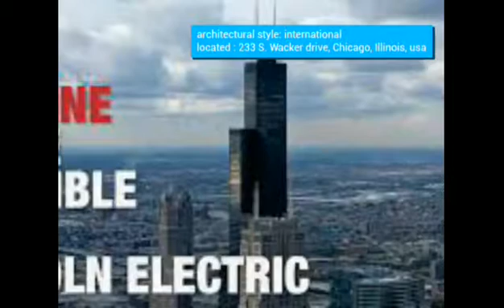Skyscraper Video #70: Willis Tower ( The Tallest Building In The World From 1973 To 1998 )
The Willis Tower, also known as the Sears Tower, is a office, communication and observation skyscraper in 233 S. Wacker Drive, Chicago, Illinois 60606, USA. It had the height of 442.1 metres | 1,450 ft and 108 floors + 3 basement floors. The construction started in 1970 and completed in 1973. With the height and it's completion, it surpassed the World Trade Center towers in New York to become the tallest building in the world, a title it held for nearly 25 years. It also remained the tallest building in the Western Hemisphere until the completion of a new building at the World Trade Center site in 2014. The building is considered a seminal achievement for its designer Fazlur Rahman Khan. The Willis Tower is the 2nd tallest building in USA and the Western hemisphere and the 20th tallest building in the world. More than one million people visit its observation deck each year, making it one of Chicago's most popular tourist destinations. The structure was renamed in 2009 by the Willis Group as part of its lease on a portion of the tower's space. As of December 2013, the building's largest tenant is United Airlines, which moved its corporate headquarters from the United Building at 77 West Wacker Drive in 2012 and today occupies around 20 floors with its headquarters and operations center.

Next skyscraper video: One World Trade Center ( USA )